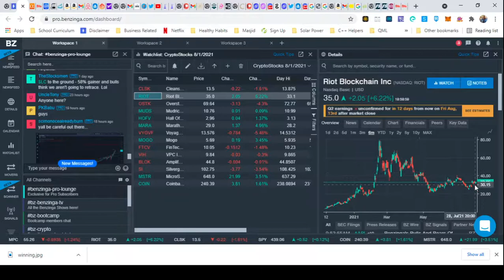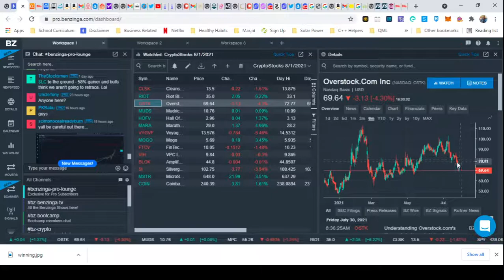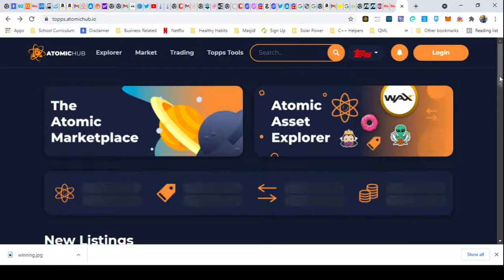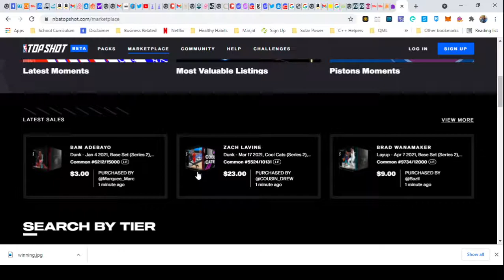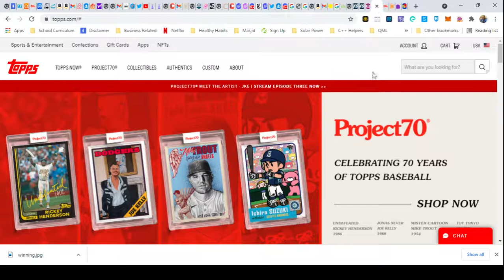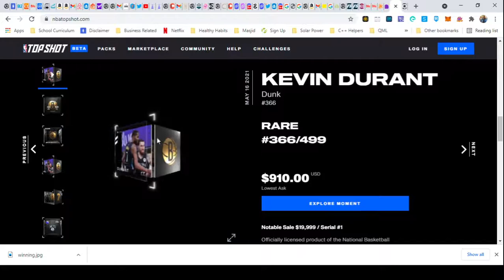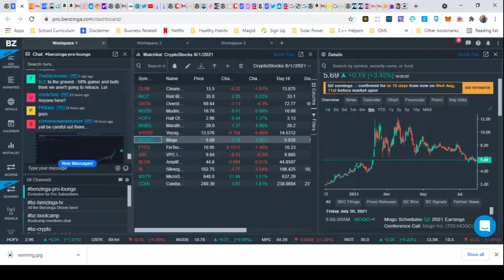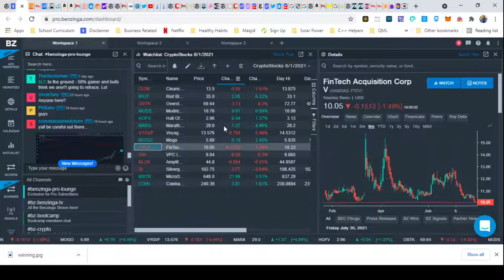Top Stocks Video - Blackrue Investing- 8 / 1 / 2021